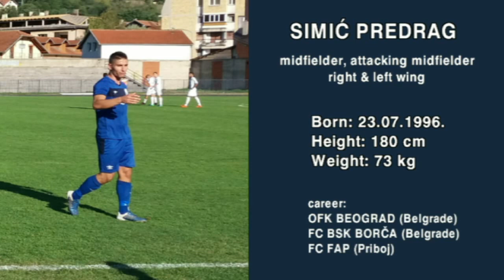SIMIC PREDRAG 2017/18 attacking midfielder